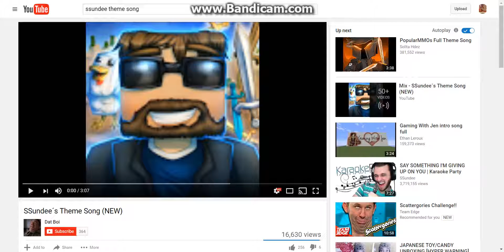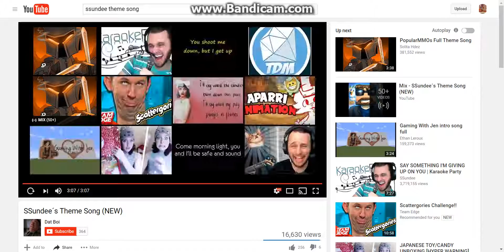my first ever account...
My FIRST EVER ACCOUNT I FOUND IT!